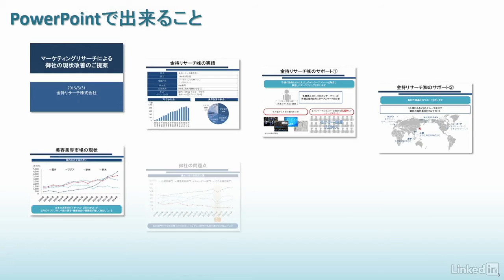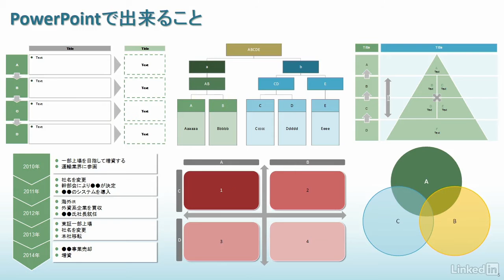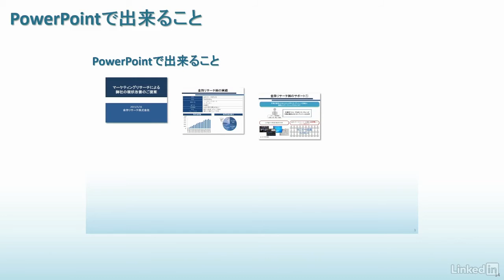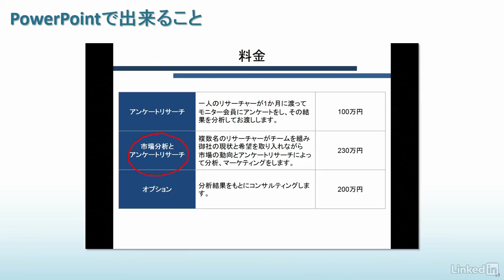PowerPoint 2016 基本操作：PowerPoint2016を知る｜Lynda.com 日本版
説明：PowerPointは資料を作るためだけのソフトだと思っていませんか？資料を作るだけではなく、PowerPointで何が出来るのかを紹介します。

この動画はLynda.com日本版による山橋美穂講師のコース 「PowerPoint 2016 基本講座：基本操作」 から抜粋したものです。